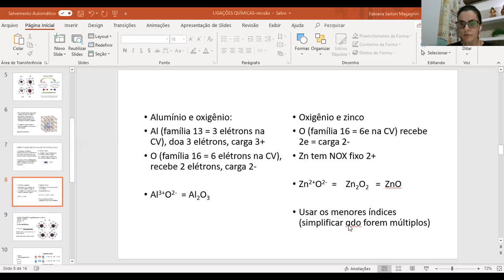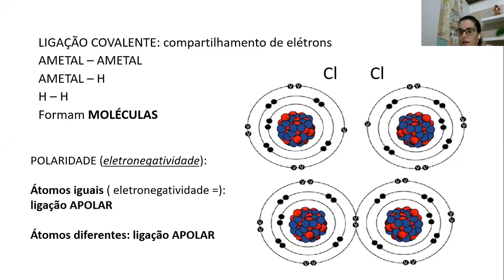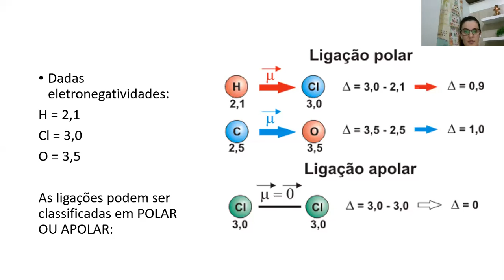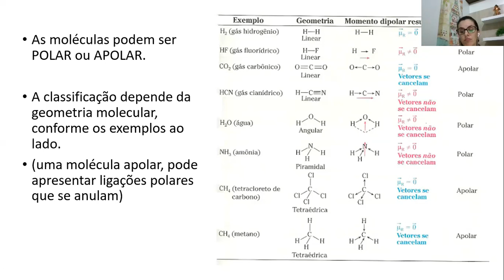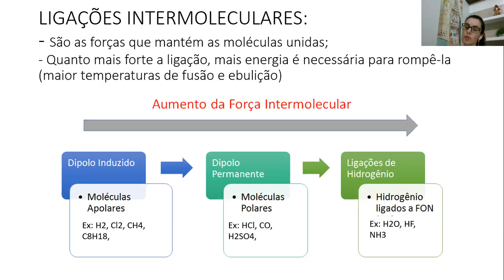ligação covalente, ligação metálica e ligações intermoleculares